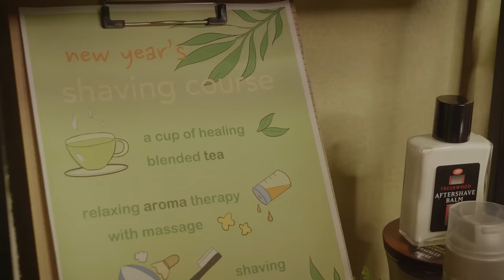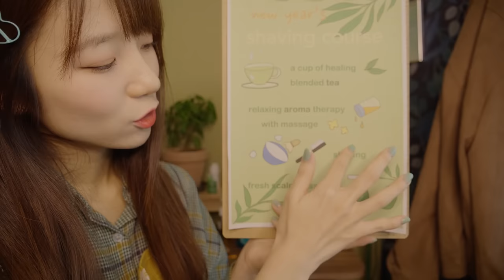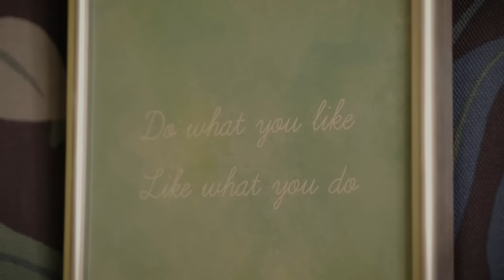ASMR Healing Barber Shop🌿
Happy New Year! It’s Latte :)
In this video I will do your shaving with relaxing aroma therapy and scalp massage. It took me a while to edit this video but I tried to make something that I imagined. I hope you enjoy and healed with this. And sorry about the background noise ;_;.. My camera lense was very loud this time. I didn’t noticed that.